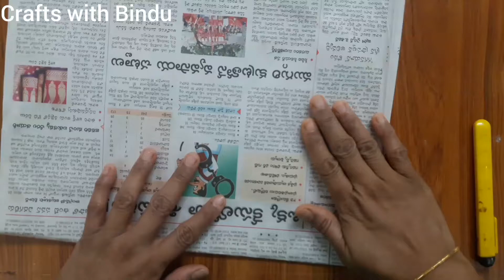Diwali Craft/Diya stand with newspaper/DIY newspaper craft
This Diya stand is made of newspaper it is very easy to make.Please try it